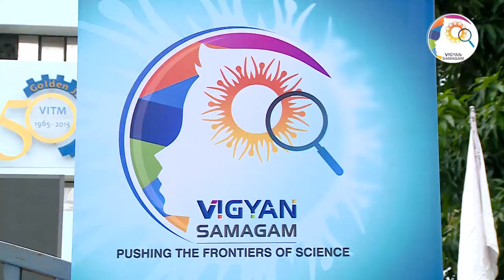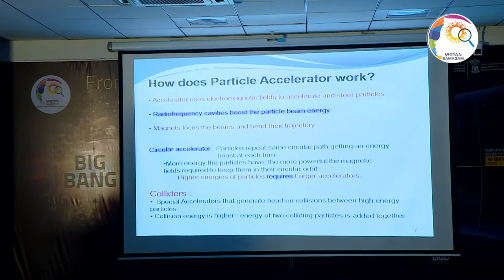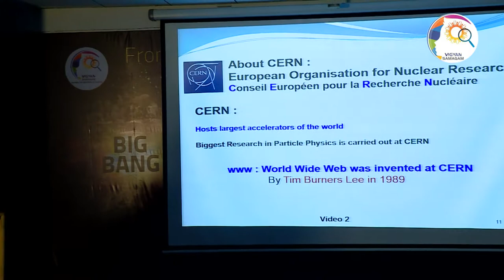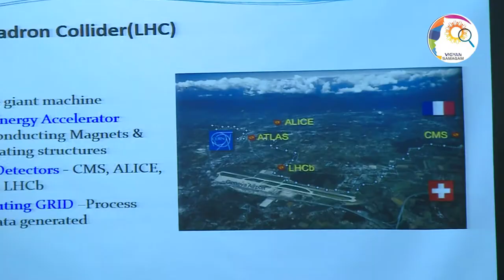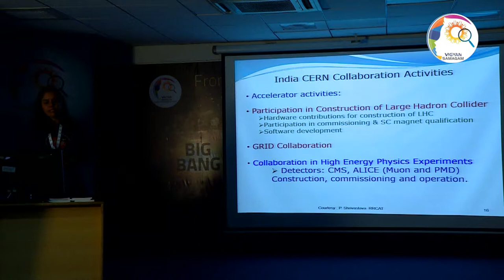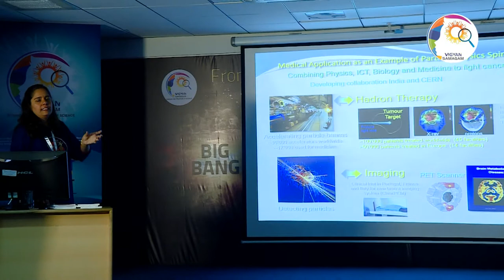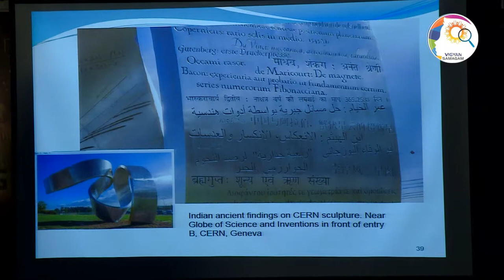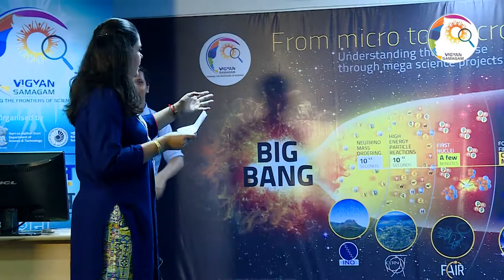CERN Week- Large Hadron Collider and India's Role in its Making -by Ms.S Tiwari (27-8-2019)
Vigyan Samagam - CERN-India Week(European Organization for Nuclear Research) started on 27th August 2019 at Visvesvaraya Industrial and Technological Museum, Bangalore.